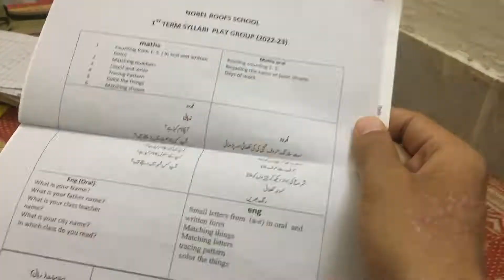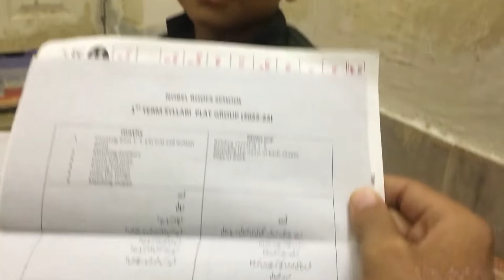Football at home | Soccer | Vlog-22 | 14-10-22 | @DuckyBhai @ManojDey